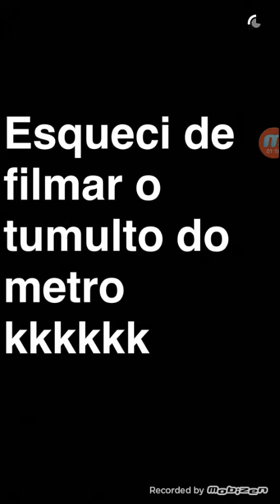MC GUI SNAP - CAMINHADA PELO METRÔ E SHOW.